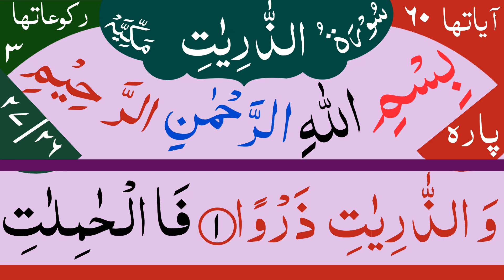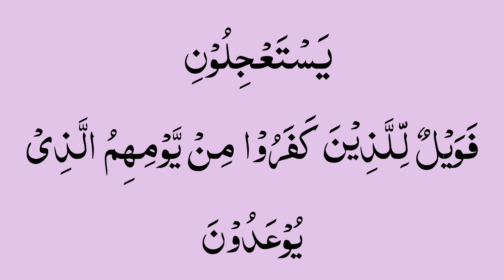051 Surah Az Zariyat Full with HD Arabic text | Surah Zariat Recitation | Surah Ad Dhariyat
In this video we will learn surah Az Zariat.

Topics Covered:-
 051 Surah Zariyat
surah Zariyat
surah Zariat full
surah Zariat recitation
surah Zariat Recitation with HD Text  Surah Zariat
Quran Chapter 51
Surah Zariyat Tilawat
Surah Dhariyat Complete
Suran Zariat Quran Recitation ,
سورة الذاريات
Adh-Dhariyat